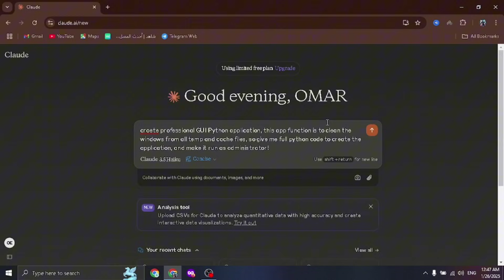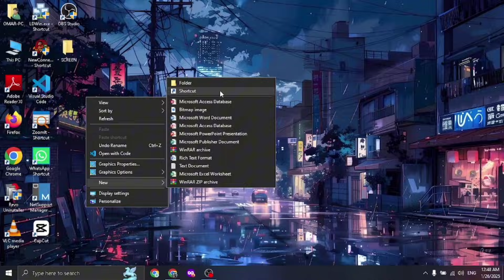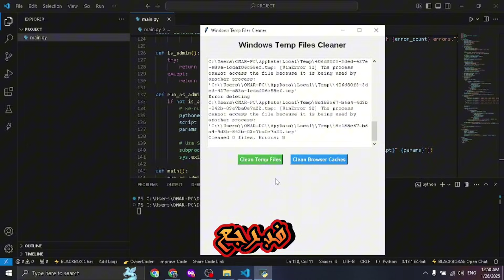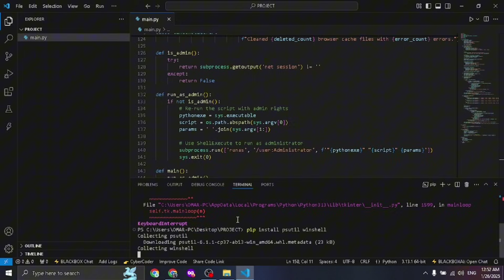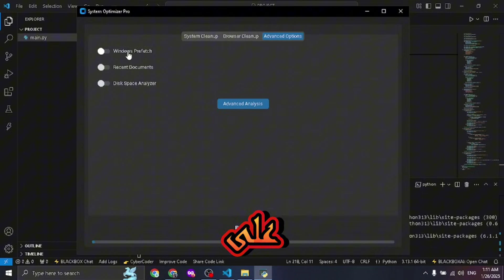اصنع تطبيقك الخاص في 60 ثانية بالذكاء الاصطناعي – تطبيق لتنظيف الويندوز! 🚀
هل تخيلت يومًا أن بإمكانك إنشاء تطبيق احترافي في ثوانٍ معدودة؟ 😱
في هذا الفيديو، سأريك خطوة بخطوة كيفية استخدام أداة مجانية بالكامل تعتمد على الذكاء الاصطناعي لصنع تطبيقات رائعة بسهولة ودون الحاجة إلى خبرة برمجية! 💡

🎯 ما ستتعلمه:

كيفية إنشاء تطبيق من الصفر في أقل من دقيقة.
استخدام أداة ذكاء اصطناعي مجانية مذهلة.
تحويل فكرتك إلى تطبيق عملي ببضع نقرات فقط!

📢 لا تفوّت هذه الفرصة! إذا أعجبك الفيديو، لا تنسَ الإعجاب 👍 والاشتراك في القناة للحصول على المزيد من الفيديوهات الرائعة عن الذكاء الاصطناعي والتقنية.

انشاء تطبيق بدون تعلم لغة البرمجة والربح منة شهريا
يعتبر الربح من التطبيقات من اهم المجالات للربح وخاصة للمبتدئين لان الربح من التطبيقات شي مهم الربح من التطبيقات للمبتدئين سهل